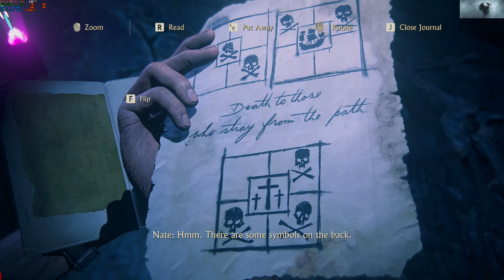Uncharted Legacy of Thieves Collection #20 2K ULTRA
✅📶➡️Naughty Dog is one of the most recognizable names on PlayStation hardware, and the roaring success of its Uncharted franchise across two generations of the console plays a large part in that legacy. It makes sense then that the studio's first full release for the PlayStation 5 celebrates that storied history, bringing two of the series' best entries to new hardware with a suite of improvements that make experiencing the treasure-hunting adventures a pleasure again. Although some of the underlying design choices are showing some age, the Legacy of Thieves Collection is the best way to play Uncharted 4: A Thief's End and Uncharted: Lost Legacy.

Across both games, the most significant changes are clear to see in the game's three modes of play. Fidelity mode targets a native 4K presentation, with the frame rate aiming for a locked 30fps(and sticking there for pretty much every scene). The new performance mode, which is likely the best way to play, reduces the resolution to 1440p but doubles the frame rate to 60fps, which it easily maintains for much more responsive gameplay. A third mode, Performance+, cuts the resolution even more, with a native 1080p presentation and a frame rate that aims for 120fps. You'll need a display that supports that in the first place, and even then, it's a tough concession to make visually for added fluidity that's not really required for the narrative-focused adventures that this collection contains.

What the additional horsepower of the PS5 offers, then, is choice, which wasn't present with the original releases on both the PS4 and PS4 Pro. Both Uncharted 4 and Lost Legacy have been playable on PS5 through backwards-compatibility, but have been frustratingly locked to the same 30fps cap as the PS4 versions in both respective campaigns. The higher frame rates for both were reserved for their respective multiplayer modes, which aren't included in this Legacy of Thieves Collection anyway.